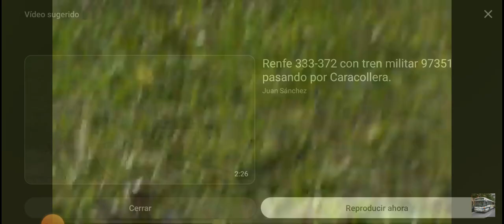Tranvia de vitoria. - 504 con nuevos colores de Euskotren circulando sobre césped